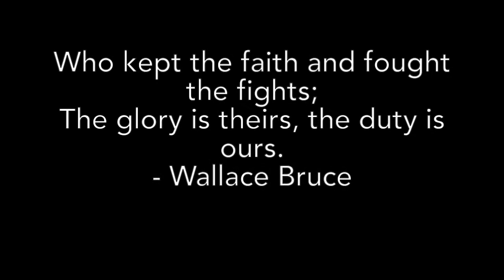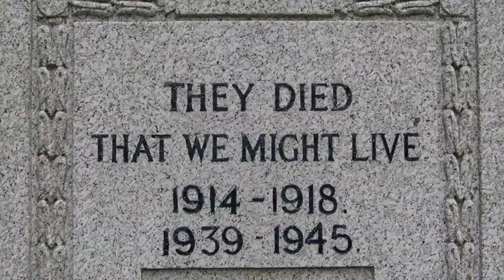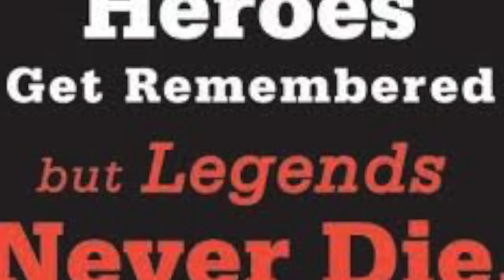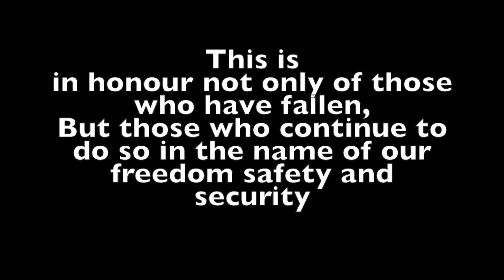Remember Me. A Memorial day and Remembance day song.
A Remembrance Song. Former SAS soldier Robin Horsfall (59) recently wrote and released 'Remember Me' as song and video. The song was originally conceived as a poem about a young comrade who died the day after his 19th birthday when his parachute failed. The song represents the ghost of a young soldier watching his old friend march on Remembrance day many years after his death. The music and guitar solo are by one of Robin's former karate students Kevin Healey and the singer is Robin's youngest son Oliver (26).

Robin and Kevin are hoping that the song will be used in the build up to this year's Remembrance day parade.